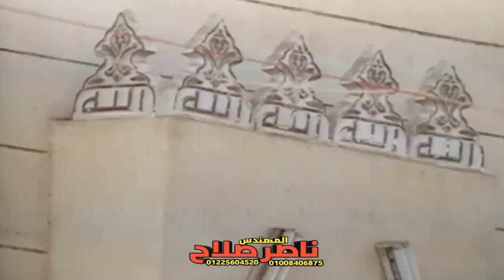الشيخ محمود صابر أخر الأعراف والأنفال عزاء الحاج عبدالموجود سليمان أبوالعنين عزبة عبدالسيد نوار القل